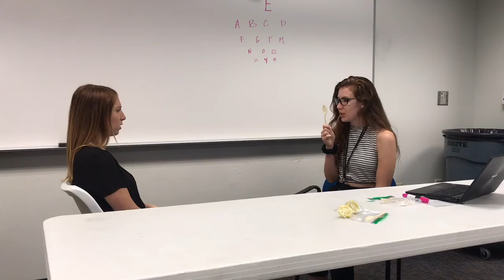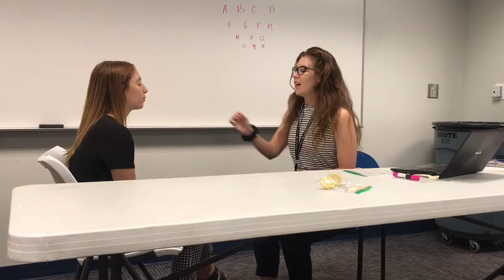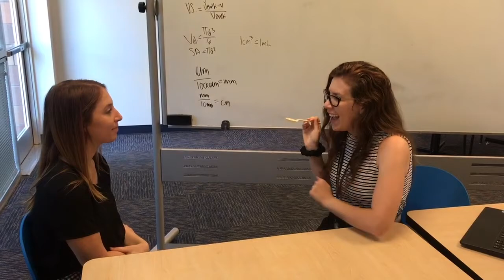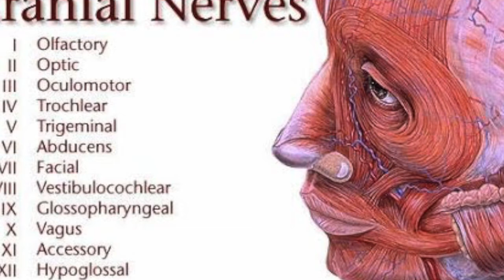Cranial Nerve Examination Video - Brianna Buckner, Sarah Kerr, Katelyn Coddaire & Taylor Pitz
Client- Taylor Pitz
Clinician - Sarah Kerr
Narrator - Brianna Buckner